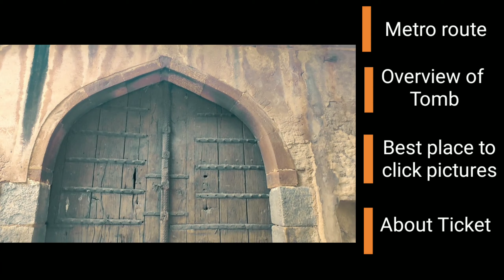Safdarjung's Tomb | सफदरजंग का मकबरा | Facts about Tomb of SafdarJang | Mughal Empire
SAFDARJUNG'S TOMB:-

When was it built: 1754
Who built it: Nawab Shujaud Daula
Where is it located: At the Intersection of Safdarjung Road and Aurobindo Marg, New Delhi, India
Why was it built: Built as a mausoleum of Safdarjung
Architectural Style: Mughal Empire style
Visit Timing: Daily, Sunrise to Sunset
How to Reach: One can avail cabs, auto rickshaws, local buses from different points of the city to reach the Garden Tomb; avail metro – nearest station Jor Bagh; avail conducted tours arranged by travel agencies and hotels that include sightseeing of the monument in their itinerary.

The Safdarjung Tomb also referred to as 'Safdarjung Ka Maqbara' is a garden tomb in New Delhi, India, made of marble and sandstone and built in late 18th century as mausoleum of Safdarjung, a statesman who remained the Wazir ul-Hindustan (Prime Minister of India) during the reign of Ahmad Shah Bahadur. This mausoleum built by Safdarjung’s son Nawab Shujaud Daula remains the last monumental garden tomb depicting Mughal architectural style. Located at the junction of Safdarjung Road and Aurobindo Marg (Road) in New Delhi in close proximity to Safdarjung Airport, this historical monument has remained a popular tourist spot attracting both Indian and foreign tourists visiting the capital city of India.

HISTORY :-
Safdarjung, a Persian native and a descendant of Qara Yusuf from the Kara Koyunlu, was born as Muhammad Muqim in-Khurasan in 1708 AD. In 1722 AD, he relocated to India. He became the Subadar Nawab of Oudh that is the ruler of the state of Oudh or Awadh province on March 19, 1739, succeeding his maternal uncle turned father-in-law Burhan ul Mulk Saadat Ali Khan I, seemingly bribing Nadir Shah with twenty million rupees. He served the position throughout his life. Emperor Nasir-ud-Din Muhammad Shah bestowed upon him the title of “Safdarjung”.
Following the demise of the Emperor, his son Ahmad Shah Bahadur ascended the throne as the new Mughal Emperor in 1748. The ever powerful and resourceful statesman Safdarjung, who proved his mettle as an able administrator relocated to Delhi where he was made the Wazir ul-Mamalik-i-Hindustan or Prime Minister of Hindustan. From 1750 to 1754 he remained the Subehdar of Assam. He was also made the governor of Ajmer. However as a result of court politics he was dismissed in 1753 and ousted from Delhi. In December 1753 he returned to Oudh. On October 5, 1754, he passed away in Sultanpur near Faizabad. The Mughal Emperor granted the plea of his son Nawab Shujaud Daula to allow the latter to construct a mausoleum of his father in Delhi. Construction of the tomb was completed in 1754.

A VISIT TO THE GARDEN TOMB :-
This beautiful garden tomb located at the junction of Safdarjung Road and Aurobindo Marg (Road) in New Delhi, India, remains open to visitors all day from sunrise to sunset. Entry fees per person for Indian citizens is Rs. 15/- and for foreigners is Rs. 200/-. Entry is free for children up to 15 years of age. While still camera photography is free of charge, Rs. 25 is charged for each video camera.

ADDRESS :- Airforce Golf Course, Delhi Race Club, New Delhi, Delhi 110021

This is a channel where you find every kind of stuff related to traveling and i definitely say that you will enjoy all.